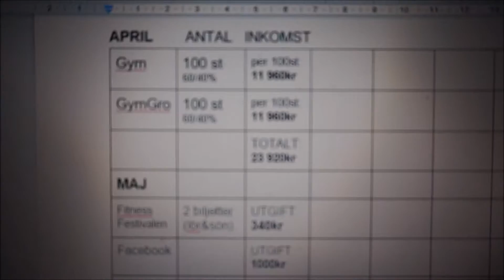I HATE THIS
See where I am with the brand and have a sneak peek of where I work as well as a part of how my training looks like right now.